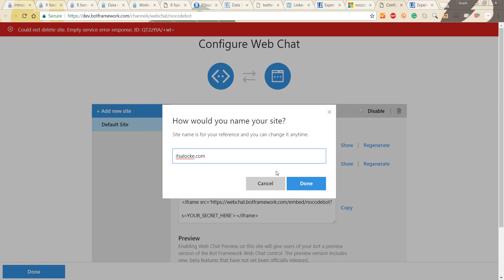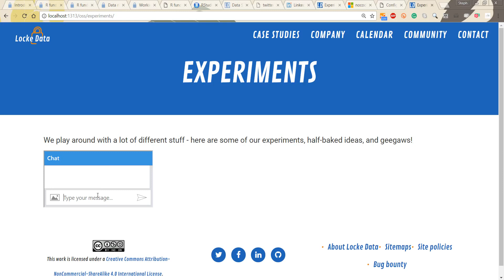Add a Microsoft Bot Framework bot to your website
Uses the embed codes available to get a custom embed code to use on your website.